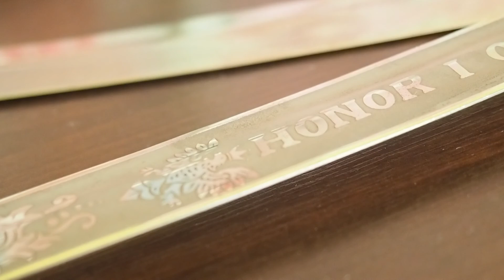Przygotowania w salonie kosmetycznym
foto-berski Sławomir Berski